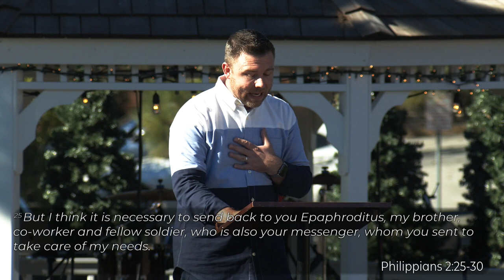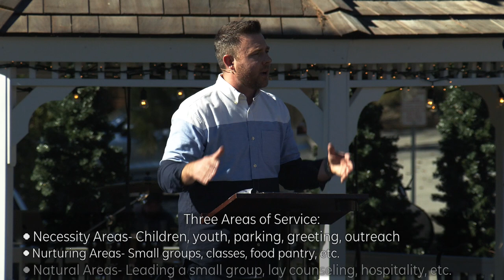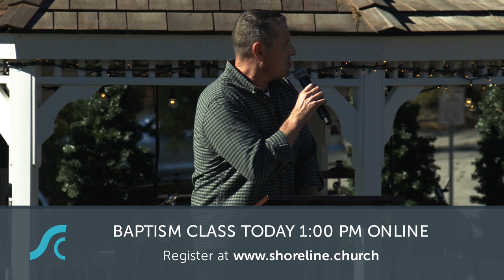Humble Service Changes the World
Epaphroditus: A Subtle Superstar Engaged in Humble Service
Philippians 2:25–30
Call to All - Message #3
Josh Laxton